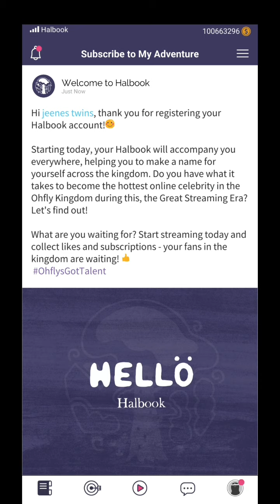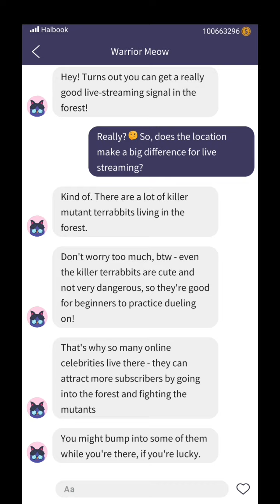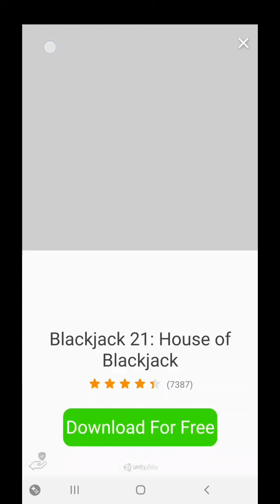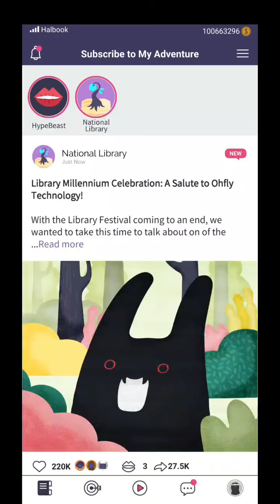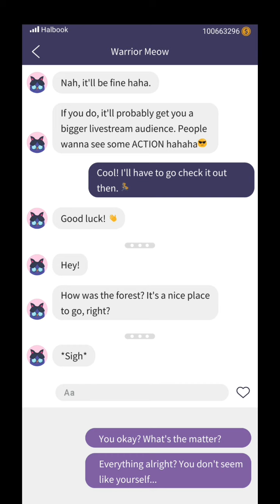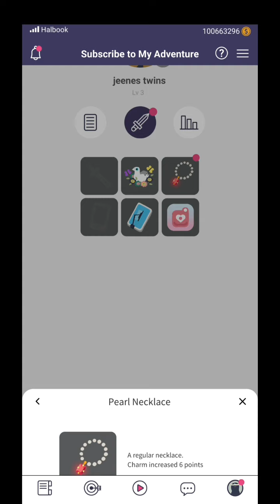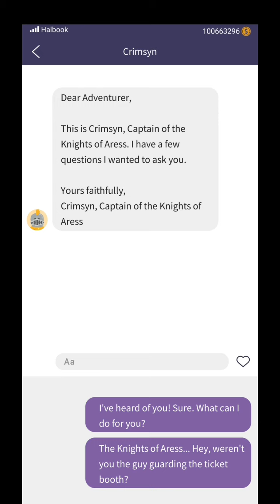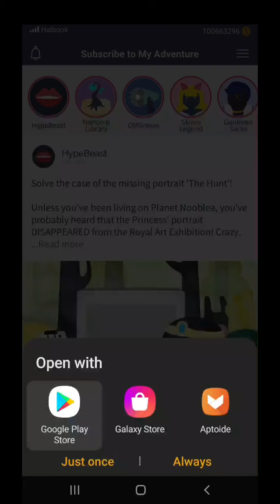Subscribe to my adventure❤❤❤❤❤❤❤❤❤❤❤❤